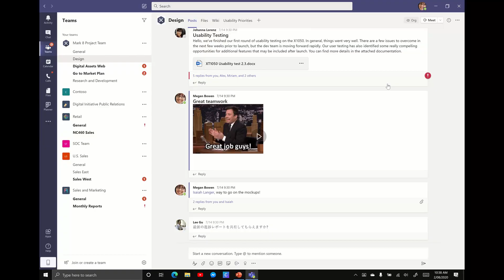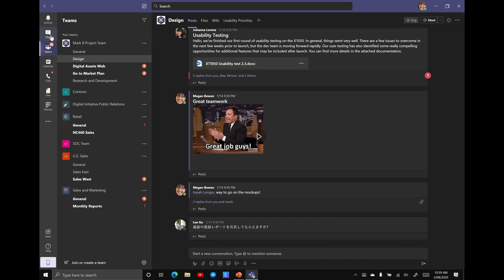Microsoft Teams: How to Turn On Dark Mode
In this video, we'll show you how to turn on dark mode in Microsoft Teams. This is a useful feature if you want to maximize your screen space and reduce eye strain.

In this video, we'll show you how to turn on dark mode in Microsoft Teams so that you can get the most out of this software! This is a handy feature if you want to maximise your screen space and reduce eye strain.
In this tutorial I'll teach you how to switch your Microsoft Teams theme from Light to Dark Mode or high contrast

0:15 3 Reasons to use dark mode
0:43 Tutorial Starts